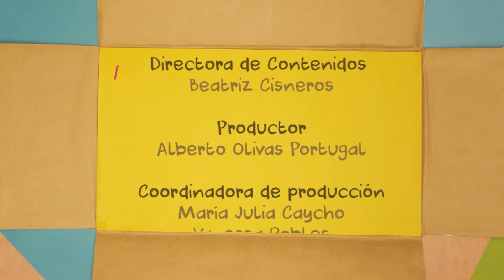09. Trompos ópticos - Hazlo en casa LAB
Todos podemos purificar nuestra propia agua desde casa y así cuidar el mundo.
Materiales: Moneda, Pincel, Lápiz. Témperas, CD - DVD, Cartulina, Tijera, Goma.

NIVEL: FÁCIL / DUR: 20 MIN